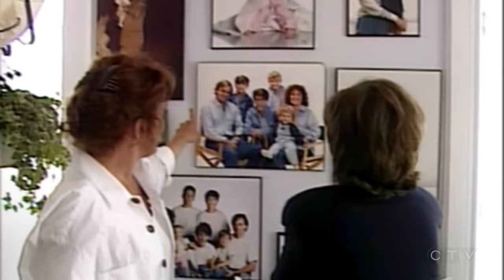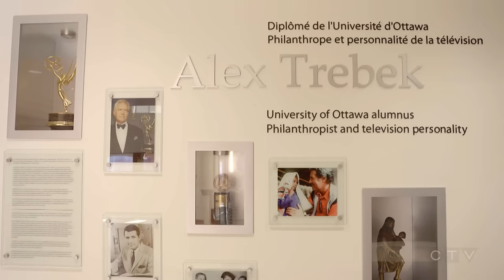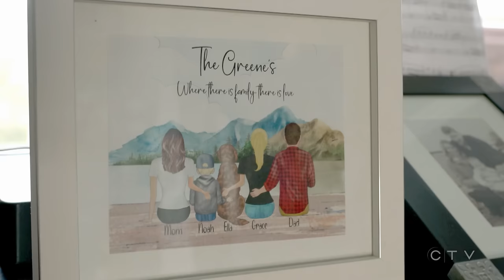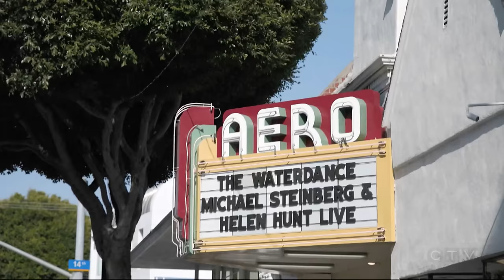SANDIE RINALDO'S 50/50, PART 2: PULLING BACK THE VEIL | W5 INVESTIGATION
Sandie Rinaldo talks about how she's tried to get Canadian politicians, celebrities and sports heroes to reveal a side of themselves that Canadians have never seen before, as well as the one interview she would have liked a second chance at.